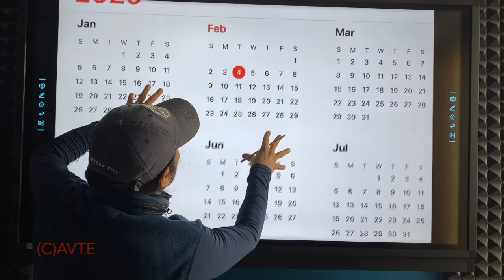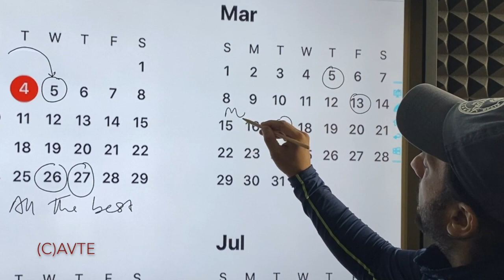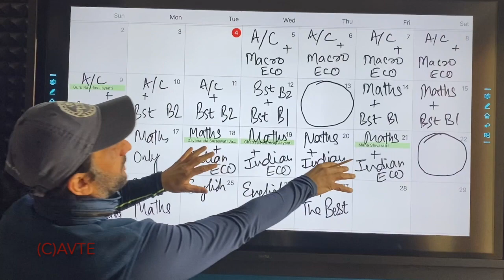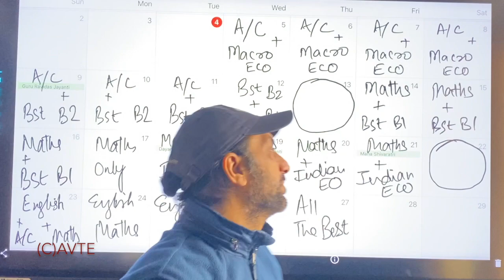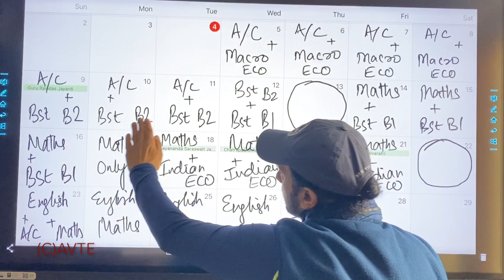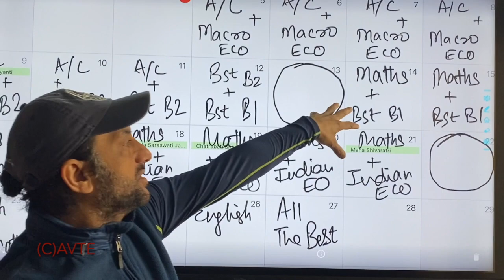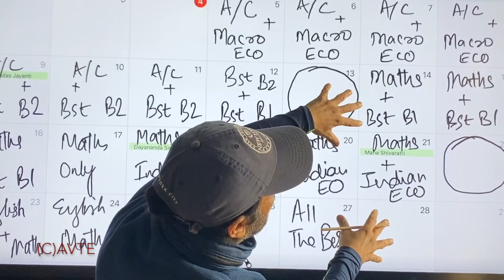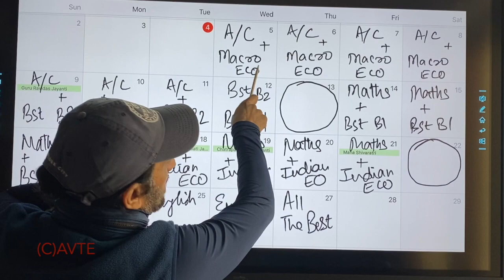FULL STUDY PLAN CBSE BOARD EXAMS 2020 | 5 Feb to 26 Feb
This channel aims to give you the best educational content that will benefit the students.
AVTE uploads minimum 4-5 videos a weak, with a team of highly educated teachers who research to bring to you the best possible content.

Below are some of our highly watched videos for classes 10th and 12th